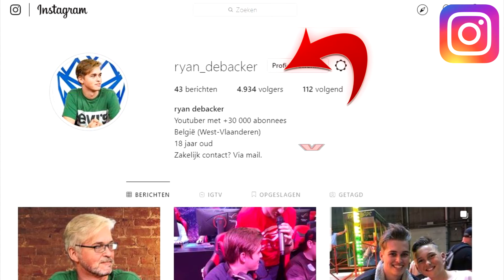BESTE AFLEVERING TOT NU TOE!! - CARE PACKAGE BINGO #8 (COD: Black Ops Cold War)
Yo mensen, vandaag zijn we terug met een nieuwe Call Of Duty Cold War Care Package Bingo. In deze serie moet ik proberen alle scorestreaks uit mijn care package zien te halen. Vind je deze video leuk?